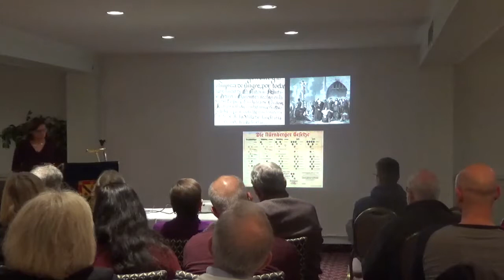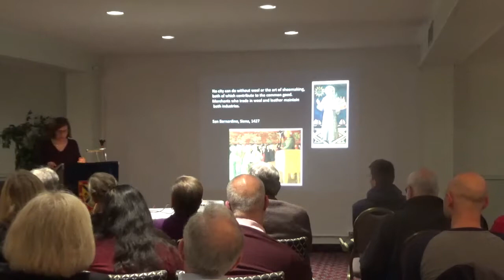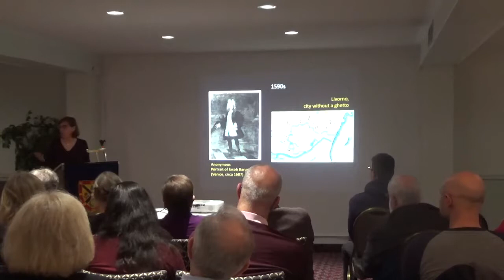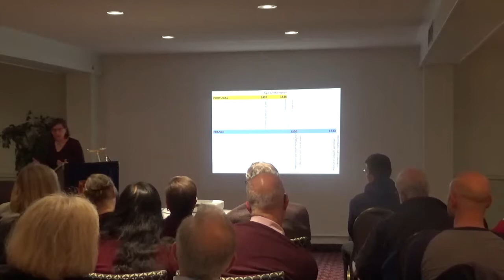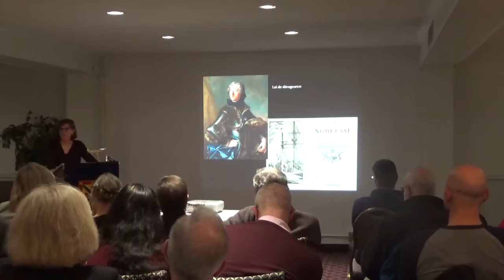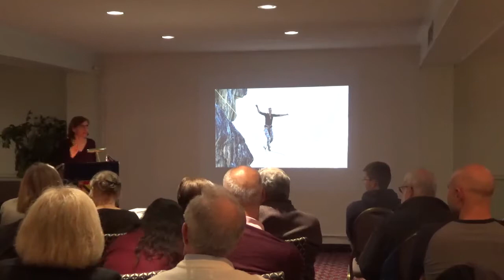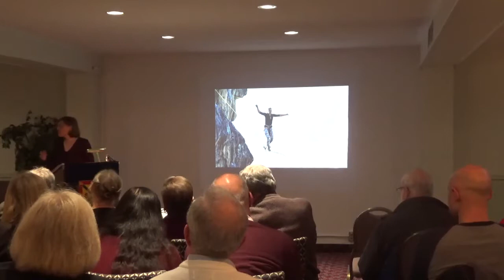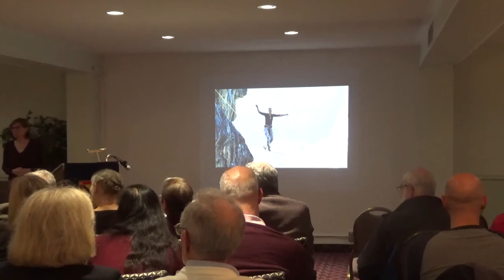The Threat of Jewish Invisibility: Medieval, Early Modern, Modern | Dr. Francesca Trivellato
Francesca Trivellato, Andrew W. Mellon Professor in the School of Historical Studies at the Institute for Advanced Study in Princeton, "The Threat of Jewish Invisibility - Medieval, Early Modern, Modern" (October 3, 2019)